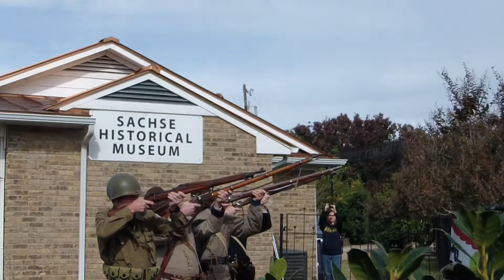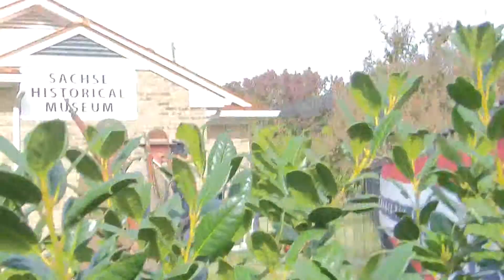14163 2014 Sachse Historical Society Veteran's Day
2014 Veteran'd Day program by the Sachse Historical Society.